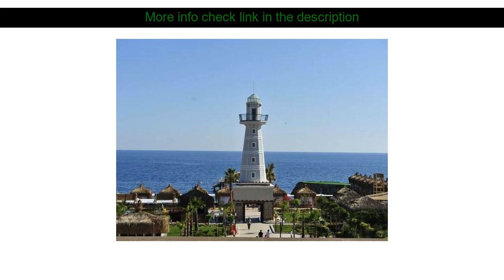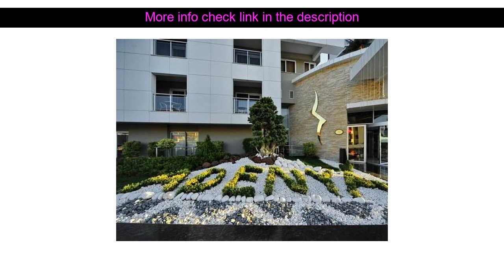Hotels Reviews: Adenya Hotel & Resort Halal All Inclusive ( Alanya, Turkey )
Adenya Hotel & Resort Halal All Inclusive ( Alanya, Turkey )
Address: Fugla Mevkii Golcuk Cad. No:19 Turkler Mevkii

Ideally located in the prime touristic area of Alanya Adenya Hotel & Resort Halal All Inclusive promises a relaxing and wonderful visit. Both business travelers and tourists can enjoy the hotel's facilities and services. 24-hour front desk facilities for disabled guests express check-in/check-out luggage storage valet parking are on the list of things guests can enjoy. Some of the well-appointed guestrooms feature whirlpool bathtub air conditioning heating wake-up service mini bar. Access to the hotel's hot tub private beach fitness center sauna outdoor pool will further enhance your satisfying stay. Discover all Alanya has to offer by making Adenya Hotel & Resort Halal All Inclusive your base.